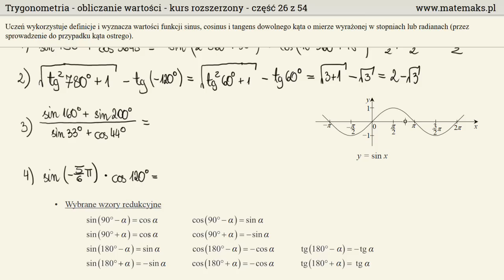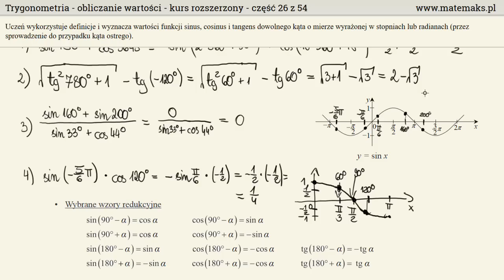Wartości funkcji trygonometrycznych - kurs rozszerzony